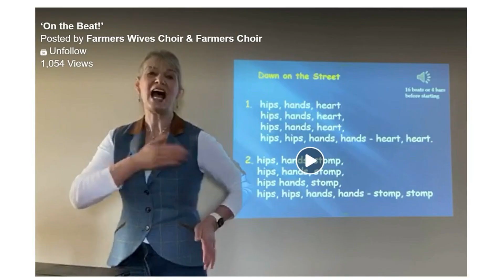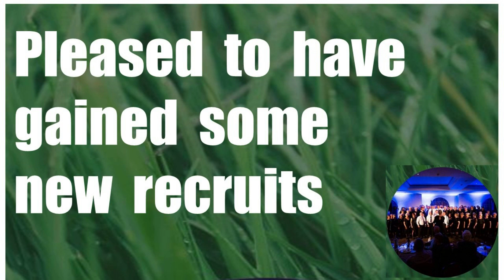Farmers Wives & Farmers Choir, our journey - our memories!